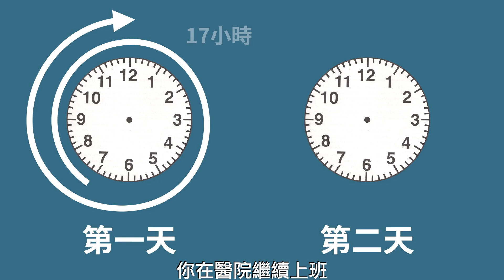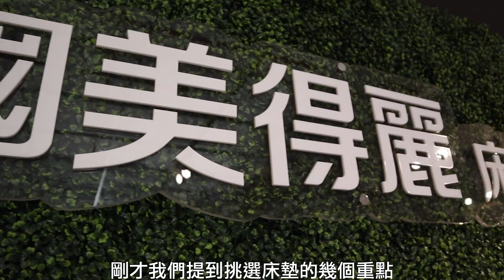史考特的睡眠故事（德國美得麗床墊贊助）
在醫院實習期間，我真實感受到睡眠不足對健康的傷害。也因此在脫離值班人生後，我對睡眠品質特別注重。睡好睡滿八小時、固定時間上下床、還有換了一張好床墊，是讓我最有感的三件事。

推薦歷史悠久的德國大廠美得麗床墊，採用高科技材質，讓一張床墊同時具備了涼爽透氣、溫柔支撐、防塵抗蟎的特色。品質優良的德國美得麗，史考特推薦給大家。